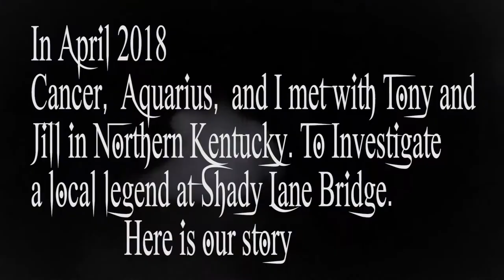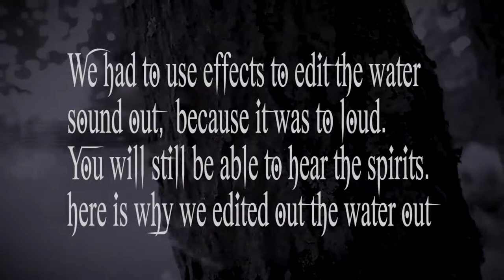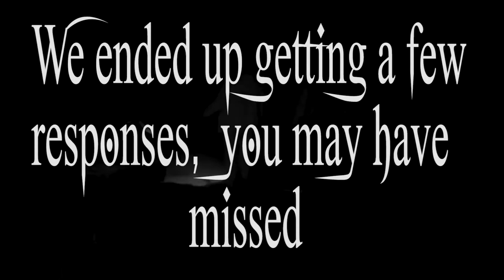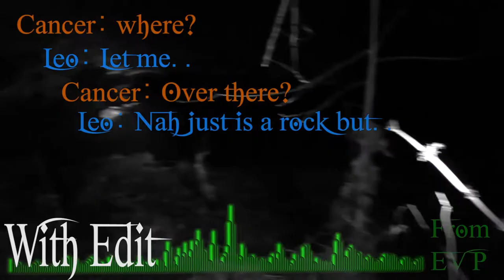Headless Ghost! Woman in White HAUNTED BRIDGE!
At the bridge at the far end of Shady Lane in northern Kentucky, The is a local legend that scares all the locals. It is said that a woman was brought there, murdered and decapitated. Then they threw her body into the river where her body was sent to her grave. It is also a hot spot for big foot hunters for it is said he is in the area. I have been in the area before and we had crypto like activity. We also got information about a car wreck between two cars happening here killing every one on site. We are hear to learn the stories about the spirits here, or see if its all just a legend.

Thank you to Jill and Tony for inviting us down and checking out your location. We really enjoyed it and cant wait to do more with you!